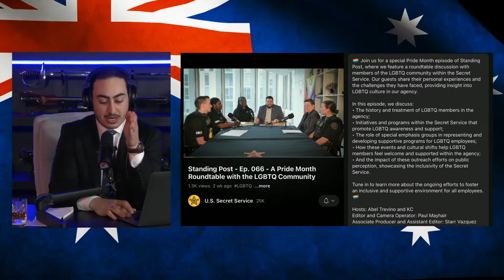Pride Month special episode at the US Secret Service 🤣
I hope you're all enjoying the new studio and podcast style!